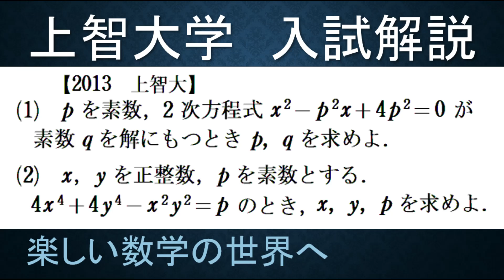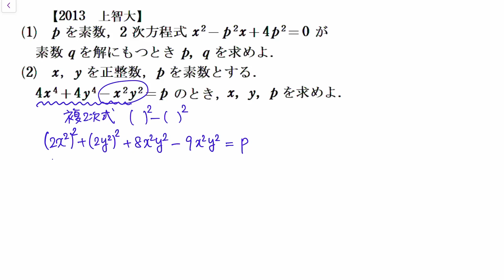＃355 2013上智大 整数 不定方程式 【数検1級/準1級/中学数学/高校数学/数学教育】JJMO JMO IMO Math Olympiad Problems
・個別指導を承っております。（個人契約でのマンツーマン指導）
　自宅でカメラ付きPCがあればZoomによる個別質問授業、新宿～東戸塚（湘南新宿ラインの各駅）および、東京、品川、新橋の駅カフェにて、高校学習指導、大学受験数学指導、数学オリンピック予選対策指導、および、大学レベルの数学（代数系全般、微積分、ベクトル解析、フーリエ解析、ラプラス変換、微分方程式、複素関数論）の学部単位習得についてご支援致します。